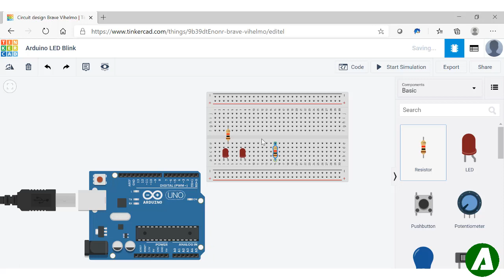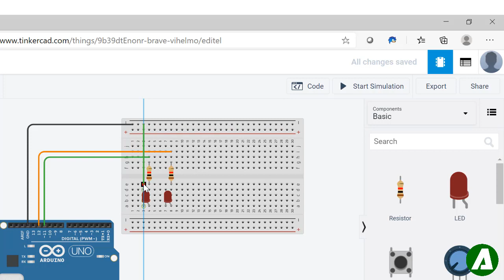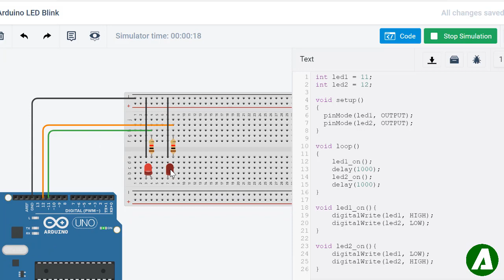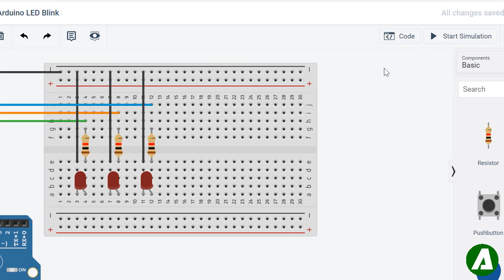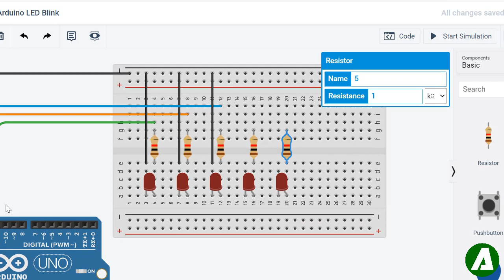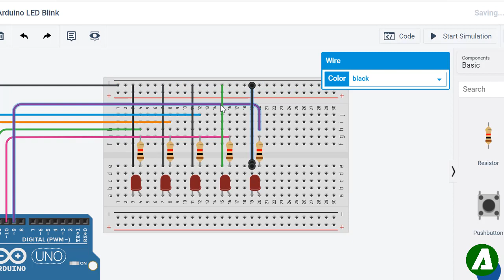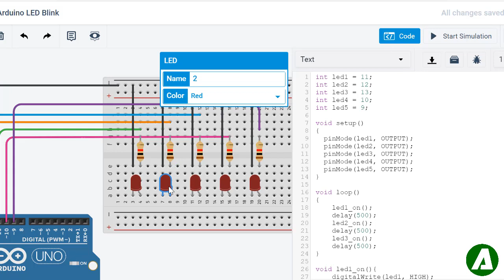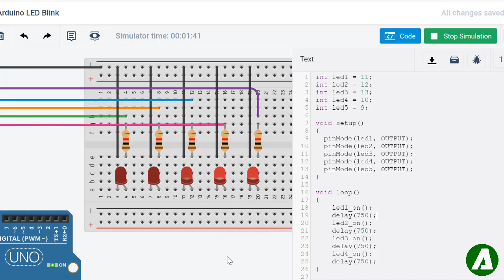Arduino Tutorial #2: Blink Multiple LEDs using Tinkercad Circuits (Tagalog Version)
Wondering how do LEDs work? How about blinking multiple LEDs?

In this tutorial, you will be able to program multiple LEDs and use functions as a better way approach in programming.

These tutorials are absolutely FREE. And, good news! This is a Tagalog version and a step-by-step tutorial that every Filipino tinkerer out there would understand thoroughly!

Arduino Tutorial Links:
Arduino Tutorial #1: LED Blink using Tinkercad Circuits (Tagalog Version)